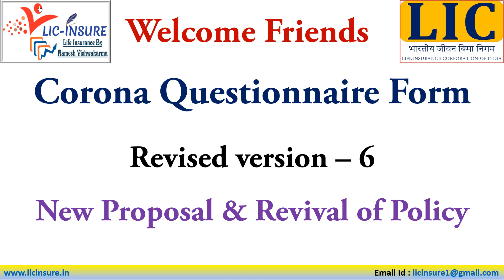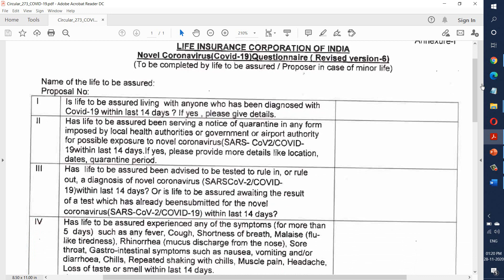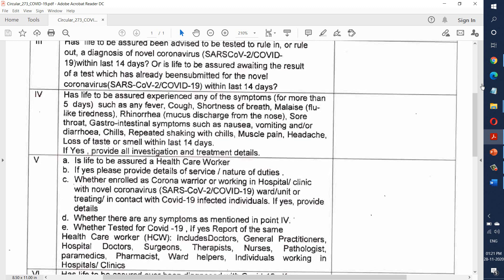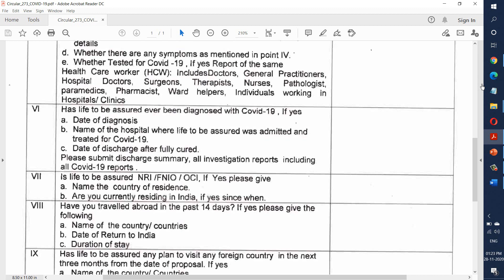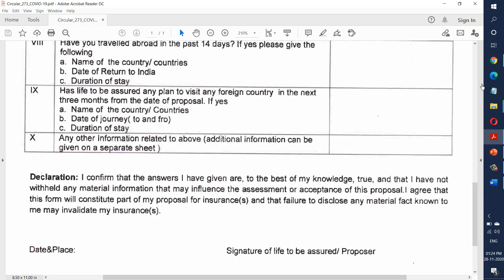🔴LIC New Update - Questionnaire Form has to be filled with LIC's New Proposal Form and Revival Form.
This questionnaire form has to be filled with LIC's New Proposal Form and Revival Form.
LIC finally revised version 6 form launched for question regarding health and co-rona.
in this questionnaire form LIC asked 10 question regarding Co-rona. its very important form and attached with New proposal form and Revival form.